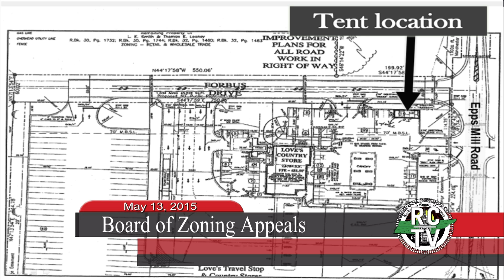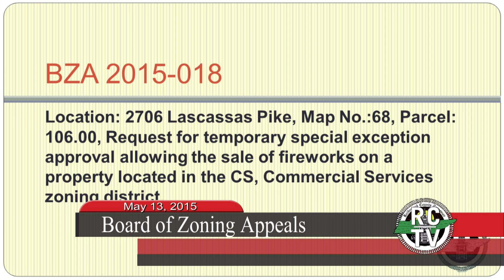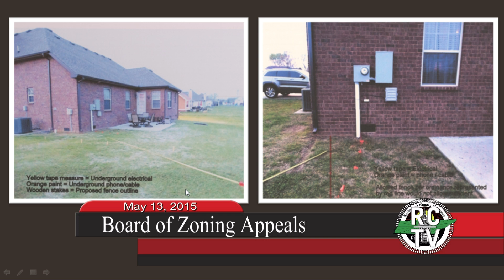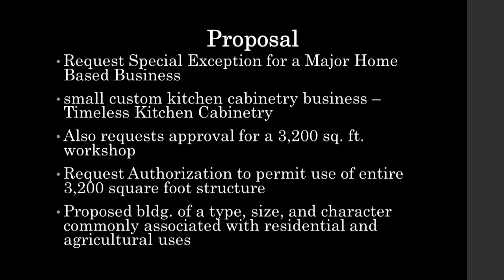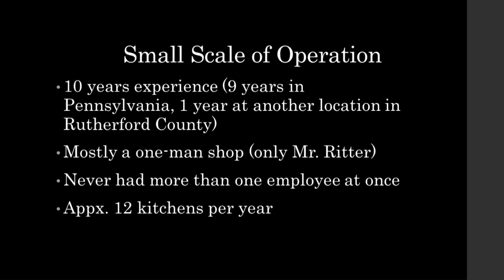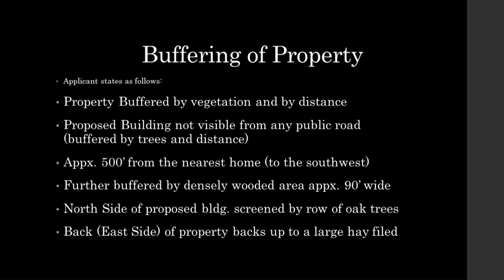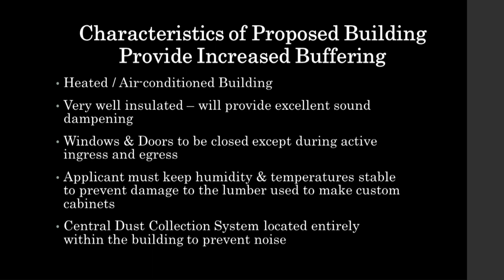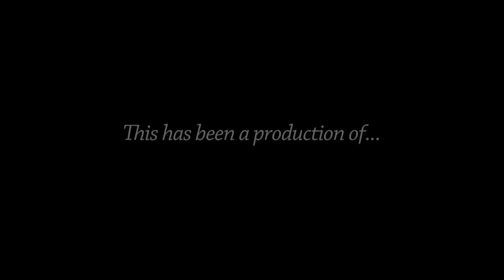Board of Zoning Appeals - May 13, 2015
AGENDA